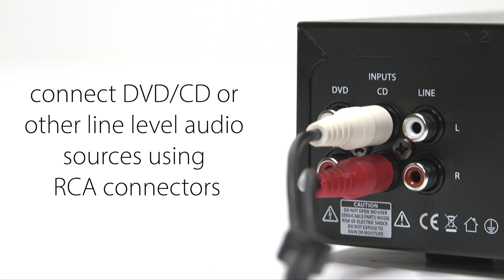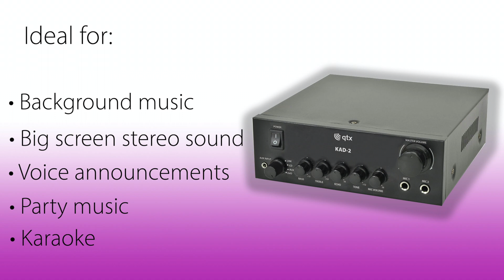QTX KAD-2 Stereo Amplifier Feature Overview (103.120UK)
This compact digital amplifier has four selectable inputs, two microphone inputs and is capable of delivering up to 55W max. per side. Mic volume, tone and echo effects are adjustable through rotary controls. Master Volume, Treble and Bass rotaries control tone and overall output. A multi-purpose amplifier suitable for both domestic and commercial use.

Efficient Class D digital amplifier
A high output power of 55W max. per side
3.5mm stereo line input on the front panel
3 stereo line inputs on RCA
2 x 6.3mm microphone inputs
Spring clip speaker output terminals